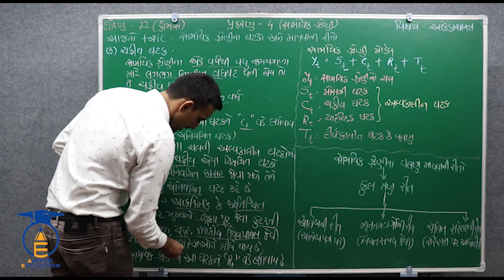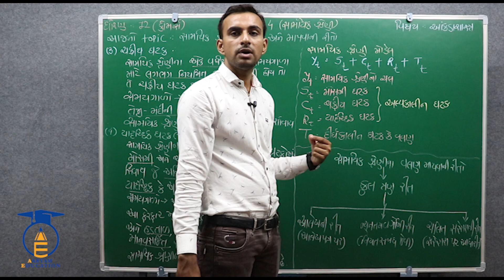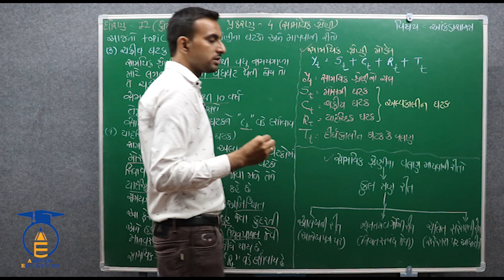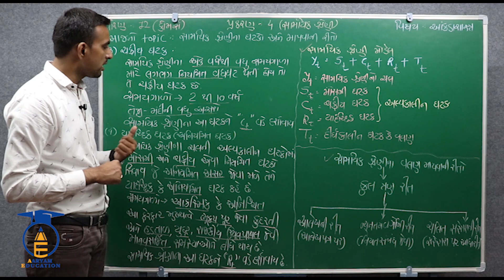STD 12 Stat Ch 4 Part 3 સામયિક શ્રેણીના ઘટકો અને મોડેલ